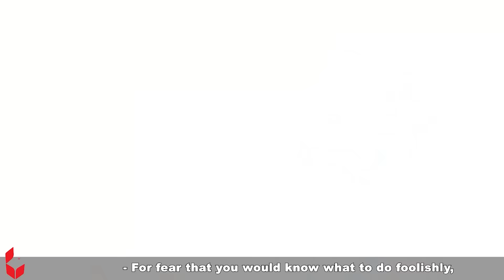Hercegnő A Galaxisból 🌛 Magyar Tündérmesék ✨ WOA Hungarian Fairy Tales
🌈  Óriási köszönet a ke szinkronosunknak, Füleki Zsófiának és Szőcs Leventének! Tőlük mindig magasszintű munkákat kapunk!

🌈 Leírás
Üdvözöljük a WOA - Hungarian Fairy Tales oldalán
A WOA - Hungarian Fairy Tales Channel egy 13 és 18 év közötti tinédzsert vesz el. Tartalmaink a következő kategóriákra oszlanak: mese, népmese, mágikus, mitikus, legenda és narratív, amelyek minden konkrét lejátszási listában megtalálhatók.
A csatornán található összes audio- és képtartalom a SCONNECT tulajdona.

🌈 Jogi nyilatkozat
A WOA - Hungarian Fairy Tales Channel és annak összes videója nem „gyermekeknek szól” a 16. C.F.R. cím értelmében. A CHILDREN'S ONLINE PRIVACY PROTECTION ACT (USA) 312.2. §-a nem 13 év alatti gyermekek számára készült. WOA Fairy Tales – English CHANNEL és tulajdonosa(i), ügynökei, képviselői és alkalmazottai nem gyűjtenek semmilyen információt 13 év alatti gyermekektől, és kifejezetten megtagadják az engedélyt minden olyan harmadik féltől, amely 13 év alatti gyermekektől kíván információkat gyűjteni. az English Fairy Tales CHANNEL nevében. Ezenkívül a WOA Fairy Tales – English CHANNEL tagad minden felelősséget vagy felelősséget a YouTube és ügynökei és leányvállalatai, illetve bármely más kapcsolt harmadik fél adatgyűjtéssel kapcsolatos gyakorlatával és irányelveivel kapcsolatban.
A csatornán található összes audio- és vizuális tartalom a SCONNECT, az audiojungle.net tulajdona, és a Creative Commons Nevezd meg!